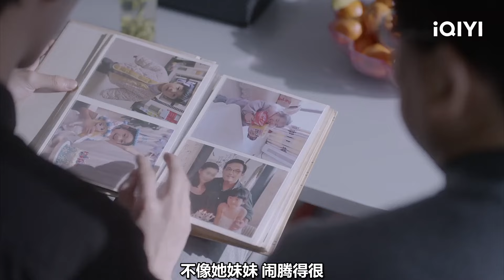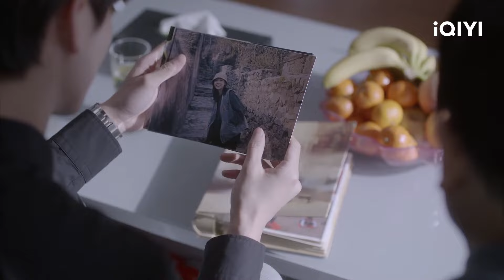陈鑫海拉着全村人来给卢洋洋助力 做团宠的老婆也太幸福了！| 最食人间烟火色 Falling Before Fireworks EP07 | 卢洋洋 陈鑫海｜❤︎爱奇艺心动剧场❤︎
主演：卢洋洋 陈鑫海

银行“贷款经理”的司清是十足的社畜美强惨，长相美艳动人，工作业绩斐然，过着追求车子房子票子的“俗气”生活。为了追回一起不良贷款，她与传统手艺匠人景琛初次相遇。一个是被追债任务”绑架“而充满铜臭味的白领，一个是没车没房没票子，却坐拥田园，与青山绿水围绕的清冷手工匠人。互相看不顺眼的两人“相见相杀”般地纠缠不清。在28岁生日的冬至这天，被父母遗忘、被同事孤立的司清内心狼狈不堪，终于到了成年人的崩溃边缘。直到在随园那充满江南风韵的长廊下，景琛一碗冬至习俗的甜酒鸡蛋，被司清误认为是生日唯一的温暖，冲动之下提出结婚。而景琛，也因司清手中握有另外半卷题跋，进而答应了她的要求。 然而，结婚只是开始。